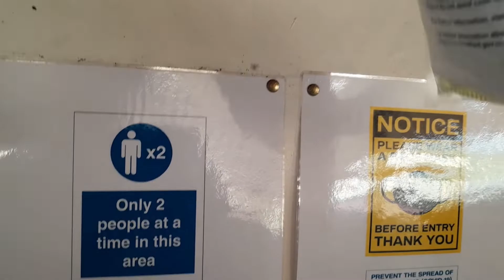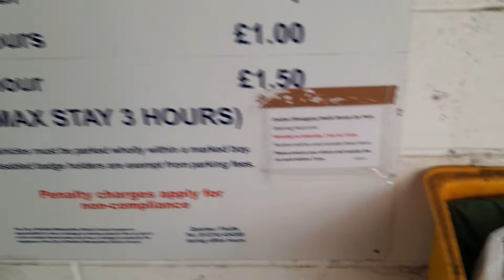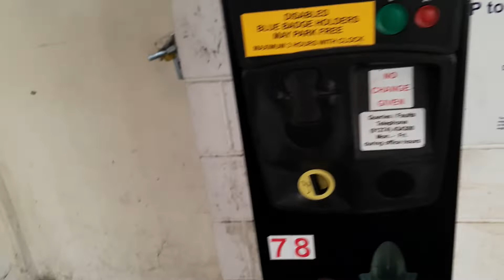Free Parking Past 3pm Bradford Double Yellows and Pavements are Reserved for Bradford Residents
So many multi story parking places in Bradford but all I see is poor people parking on double yellows because they can't afford the parking fees in there Bugatti Veyron's. People don't know its free to park past 3pm in this car park so they keep parking on double yellows. So I'm making this video to advertise the fact you may have to walk a little but you don't have to park in obnoxious places. Who am I kidding Bradford is a slum so no one cares about parking properly. Car park is completely empty and its past 3pm but there are cars all over the place. Laziness, idiocy or lawlessness, what ever the reason you are all going on youtube if you get in my way. I am sick of walking a slalom course everywhere I go in my home town. Sorry in advance to all those affected by JoeKingAudits he is an animal but I think its about time someone is brave and quick enough to stand up to this epidemic. Plus I keep tripping over with the state of the paths and Bradford council had to shell out £159 to replace my boots after a barrage of very angry letters. Look at Holland I will make Bradford like that. Perfect roads/paths no traffic, no noise, no litter. Or you are all going on YouTube. We will be a 1st world country again. Vote JoeKingAudits by watching, liking, subscribing and become a member or paypal me and I will do a full working day recording the worst parking offenders in Bradford and trust me I am not looking forward to it but it has to be done. Plus Bradford council better sort the rubbish out and no one will litter near me.